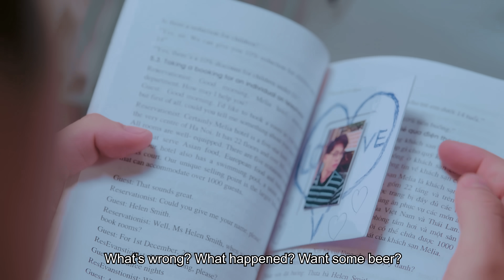Vợ Chồng Sửu Nhi II - Phần 4/10: Hữu Duyên | Phim Thanh Xuân Học Đường Hay Nhất 2022 - Tập 72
Sau sự việc mẹ Hải Bi đánh tiếng nhận con dâu mai mối khác cho con trai mình, Khánh Linh nghĩ rằng Hải Bi đã lừa dối nên tỏ ra rất giận dữ. Hải Bi vẫn tiếp tục ra sức chứng minh tình yêu để lấy lòng Khánh Linh bằng nhiều cách khác nhau. Trong khi Đức thì nghi ngờ giới tính của Hải Bi khi thấy ảnh của chính mình được vẽ trái tim kẹp trong cuốn sách của Hải. Tình huống oái oăm gì sắp diễn ra đây?
Cùng xem phim để biết diễn biến tiếp theo nhé!
Dự án phim "Vợ Chồng Sửu Nhi 2" sẽ phát sóng vào 19h Thứ 4 và Chủ nhật hàng tuần các bạn nhớ đăng ký kênh để nhận thông báo nhé!
Nhà phát hành: SVM GROUP
Nhà sản xuất: SVM GROUP
Bài hát chủ đề:
Yêu Lần Nữa Không
Sáng tác: Thanh Maii
Thể hiện: A.C Xuân Tài, Thanh Maii